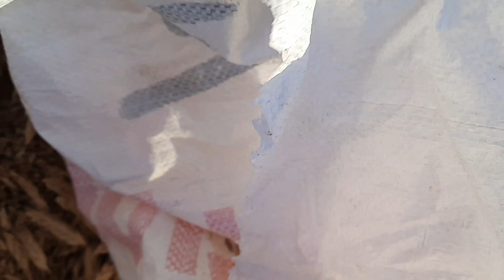Dalından Taze Koparıp Yedim😋Köy Bahçe Hasadı ve İşte O Elmalar,Sarı Domates,Biber,Bahçede yok,yok😊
KÖY HAYATI
Burada Köydeki Bahçe Gösterilmektedir
Renki Köy Hayatı Ve işleri

👇Bahçede Neler var 👇
         Herşey var
         Biber
         Kırmızı Domates
         Sarı Domates
         Patlıcan
         salatalık
         Fasülye
         pancar
         Kavun
         Karpuz